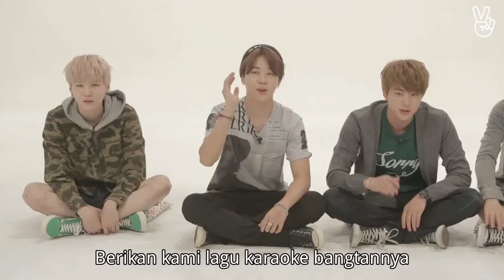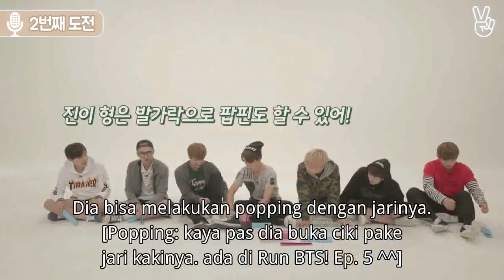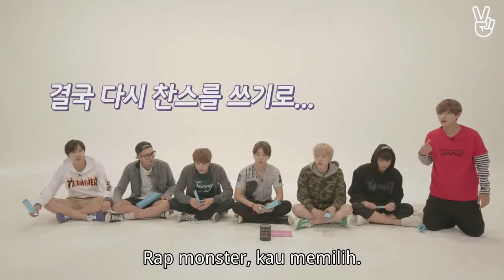[ INDO SUB ] BTS GAYO - Track 4 | FULL EPISODE